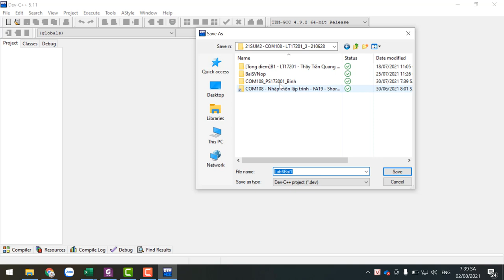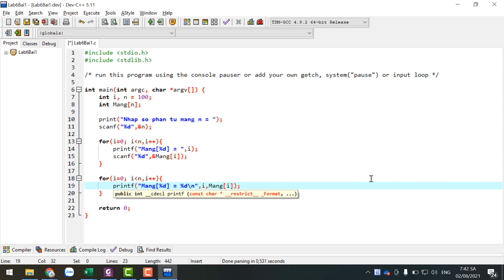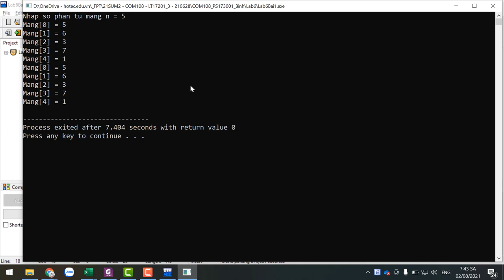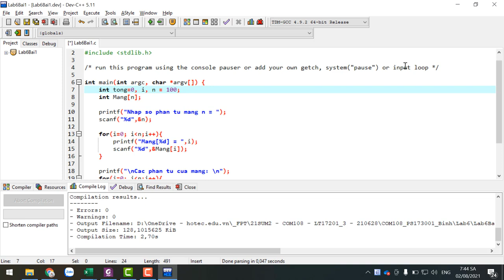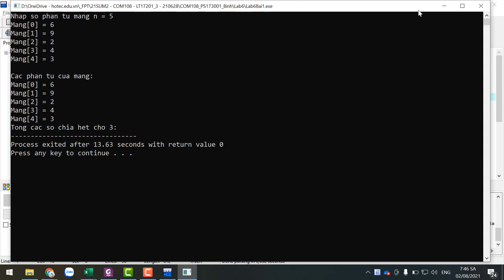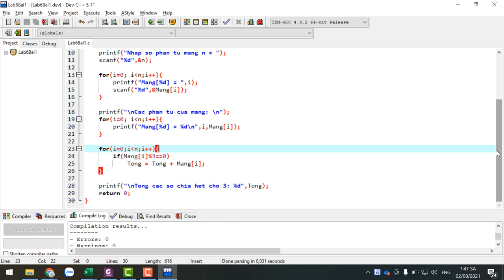COM108. Lab 6 Bài 1. Nhập Vào Một Mảng Các Số Nguyên. Xuất Ra Tổng Các Số Chia Hết Cho 3